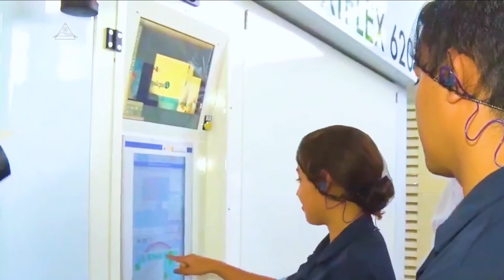Gobierno anuncia Fase 6 del Plan Control Territorial denominada “Integración”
PlanControlTerritorial | El Presidente de la República, Nayib Bukele, informó recientemente del lanzamiento oficial de la Fase 6 del Plan Control Territorial, la cual es denominada “Integración”, y contará con un financiamiento de $30 millones.